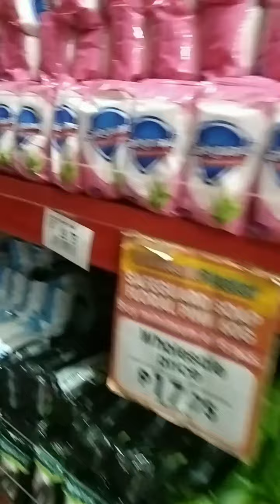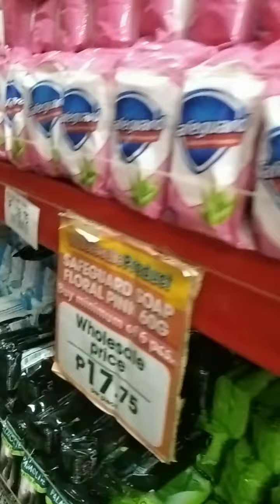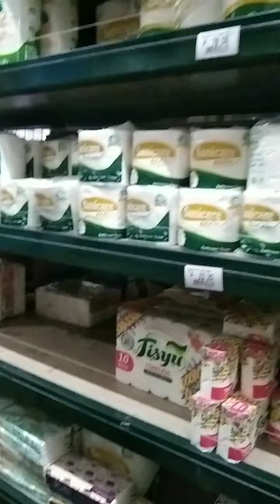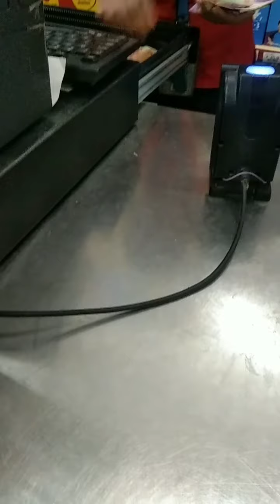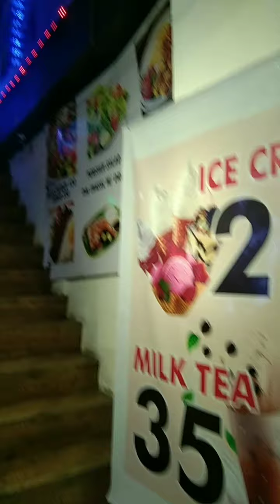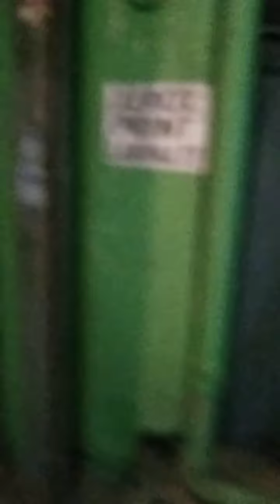Malate Metro Manila Philippines a place where you can live so simple and you can have all you needs.